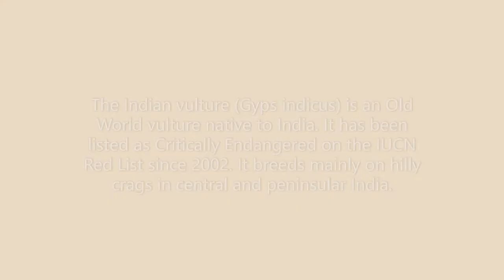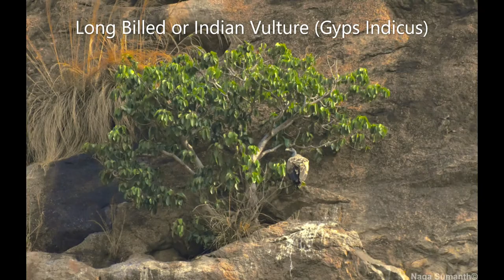Long Billed or Indian Vulture (Gyps Indicus)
Long Billed or Indian vulture (Gyps indicus) at RamaDevaraBetta Vulture Sanctuary, Ramanagara, Karnataka, India